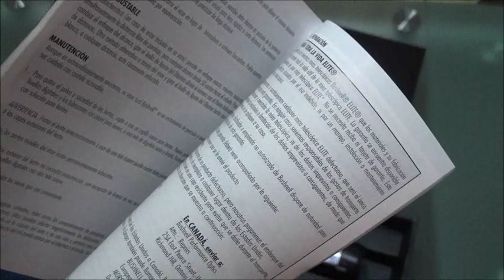Bushnell Elite 4200 2.5-10x50